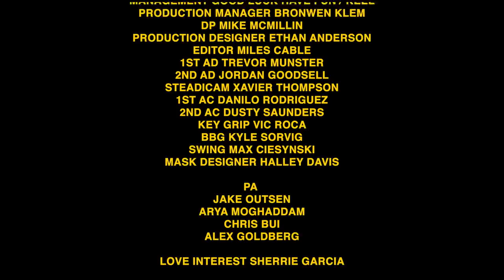Whethan - Radar (feat. HONNE) [Official Music Video]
Whethan – "Radar (feat. HONNE)" Available Now!